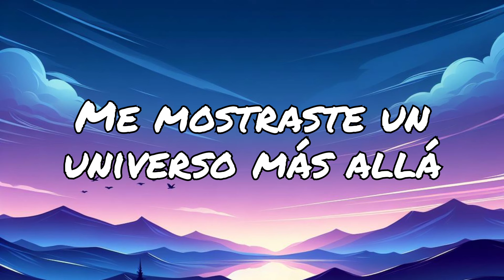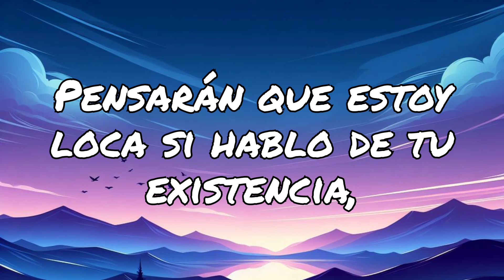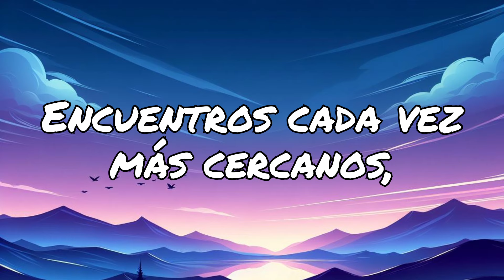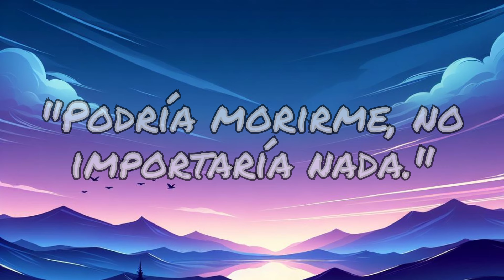Taylor Swift - Down Bad (Letra en español)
Traducción al español de la canción Down Bad (Hundida)  de Taylor Swift.